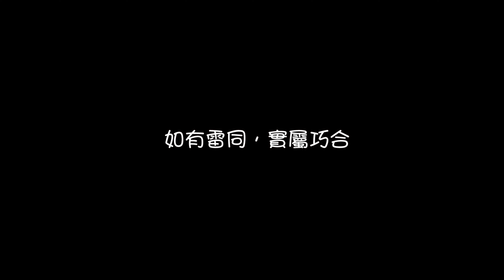What time is it? | Ho Yuen Kei 何宛淇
近期熱爆全城嗰條陳偉霆英文版手錶廣告。
睇咗之後，我會好好珍惜每分每秒。

- Follow Me -